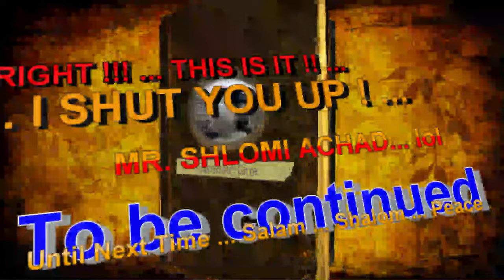Ash Welcome To London Man 001© With Shlomi Achad 1st Adventure From Buckingham Palace 21 02 2016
Enjoy ... Hi everyone !... He is Funny  and talk too much , Kids and everyone Love him , i give you Shlomi Achad the new kid addition to our community Welcome To London Project .

Enjoy share him and reshare him please ... Thanks you for your support and loving Shlomi .. Be his fan Join the community on G+ ...

can you also help ?... please !... i am making a research ... Can you please ask your kids under 8 years old or anyone else also welcome to comment too ... in text or videos all welcome ... kids at heart and soul also welcome ...

That is very important i want to join you in the making of this new Shlomi Achad ... after they see shlomi ...

what they sincerely think about Shlomi? , the love him and hate him ... and what they want him to be in the future ... i need as much as info possible and thank each one of you and your kids for helping me create Shlomi Achad in his London Adventures for World Peace ...

Let me take you by the hand and lead you in the streets of London , Show you something that will change your mind , is not a love song , it is a song about homelessness and refugees ...

We hope he will be a speaker for world love and peace in humanity , human right activist against all wars , end homelessness and open borders for refugees as international law rights ... sue all government that owe compensation to refugees for blowing their homes and closing borders on then against international law .. make all universities free for all plus fully supported living costs at time of studying. ...

if necessary we hope Shlomi will be the Leader of our kids future without wars .

Shlomi is Part of the " Ash Welcome To London Man " Google to find out more our main aim is making a loud voice for refugees and homelessness against abuse by governments and world leaders , that have a need to correct mindset that put human life , higher quality of life and you the people 1st to prolong yours and your kids lives ... above economics and money and political gains ...

We are The Monohuman Community mindset all Welcome ... Online G+ you all welcome to join us to be the voice of the people as the future governments and not as it is now ...

So the making of Shlomi Achad is not a simple as it seems and not so much just our kids fan but also their future censeren 1st ...

I wanted you all to know this on get go sincerely so all the warmongering silly people get some clear idea what Shlomi Achad is And also be invited to join or be a voice against him all welcome ... Salam ... Peace ... Shalom ...

Have a wonderful day who ever you are , you are humanity and at the same time you are also like it or not part of us humanity the good or bad that we all are we all one humanity

none is excluded or can be excluded from humanity past present and future whatever our crimes of the past is , it was all fact human doing it to human ,

humanity doing it to humanity and that should stop we all guilty of our past and we all as one humanity need and have to take the corrections (tikoon) to our wrong upside down mindset 180% as it is today ... in my mind human come against a human make no sense at all i am sure we all hate hypocrisy. ... so lets start with ending it ... thank you for reading ... please don't join our communities online if you not agree with shlomi ...